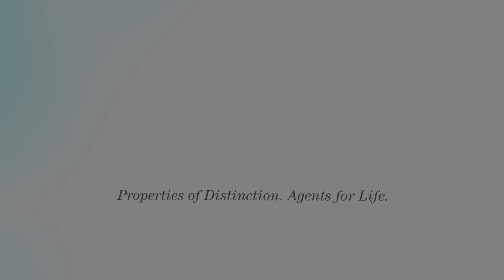Villas of Prestonwood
Luxury townhomes perfect for downsizing, lock-and-leave or as a starter home. Modern transitional design features today's key elements. Enjoy access to a fitness center, community pool and clubhouse, or stroll through walking trails. Choose your lot and floorplan! Sales center located at 4257 Haskell Drive, Carrollton.

With two different model series, offering 12 different floor plans, the Villas of Prestonwood are able to meet every need and lifestyle.

Down-sizing? Take a look at the one story, 1,500-square-foot Douglas in the Manor Series. Growing larger? All of the models offer three-bedroom, open floor plans that can accommodate a growing family while meeting the entertaining necessities.